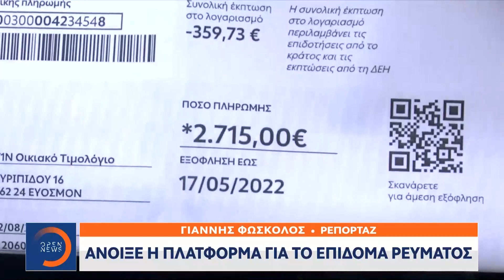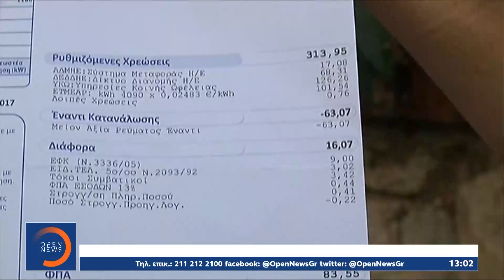Άνοιξε η πλατφόρμα για το επίδομα ρεύματος | Μεσημεριανό Δελτίο Ειδήσεων 18/06/2022 | OPEN TV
Σε εφαρμογή μπαίνει το σχέδιο της Κυβέρνησης, για να ξεφουσκώσουν οι λογαριασμοί ηλεκτρικού ρεύματος, και να πάρουν μια ανάσα τα νοικοκυριά, που βρέθηκαν αντιμέτωπα με πολύ φουσκωμένα τιμολόγια, τους προηγούμενους μήνες. Η πλατφόρμα Power Pass άνοιξε χθες το βράδυ, και ξεκίνησαν οι ηλεκτρονικές αιτήσεις για την αναδρομική επιδότηση έως 600 ευρώ, ενώ κατατέθηκε στη Βουλή και η νομοθετική ρύθμιση για τον μηχανισμό που θα τεθεί σε λειτουργία από 1η Ιουλίου ,με στόχο να σβήσει η φωτιά της ρήτρας αναπροσαρμογής.